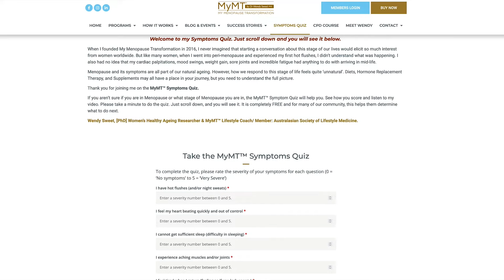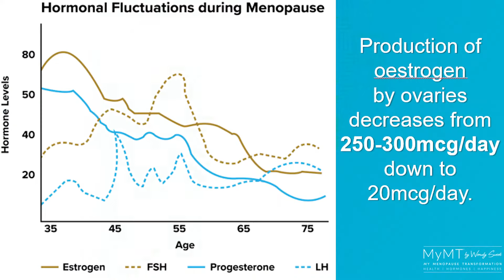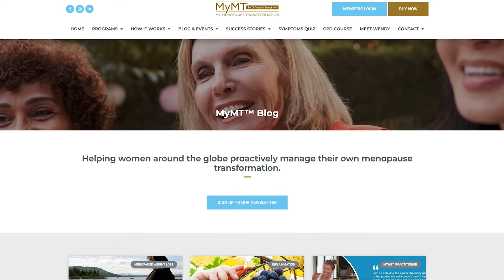Masterclass Invitation on Peri-Menopause and Menopause | MyMT™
Are you putting on weight or your hot flushes are continuing despite the HRT?

Have you found that your energy levels are at the lowest they've ever been?

Are you sleeping all night, every night?

When I entered my late 40s and early 50s, I had no idea what was really going on during menopause and yes, the weight stacked on despite HRT. So, I set out to turn this all around using the scientific evidence as part of my women's health and ageing doctoral studies.

I explain this in my brand new Masterclass on Menopause webinar.

If your future health is concerning you now that you are in your menopause transition, then also join me on one of my 12 week world-class peri-menopause to post-menopause symptom reduction and/or weight loss programmes. Head to the My Menopause Transformation website to get your midlife health under control today and then I invite you to join me for support every step of the way.